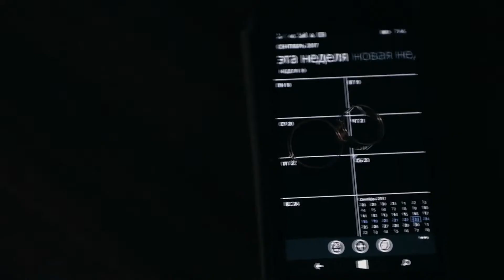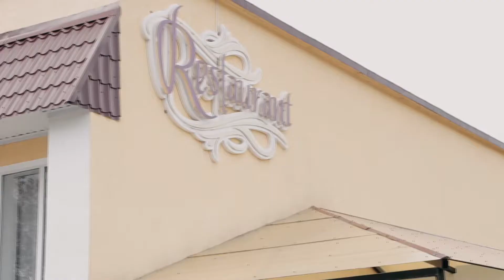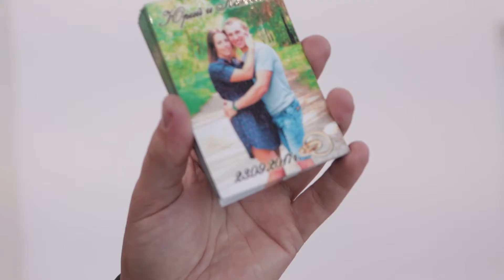coming soon Юрий&Наталья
Юрий & Наталья